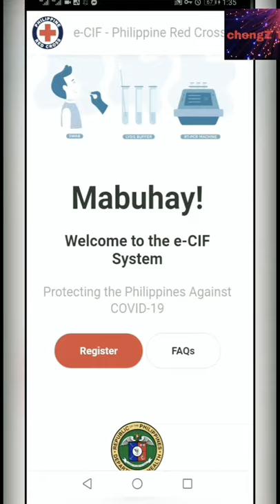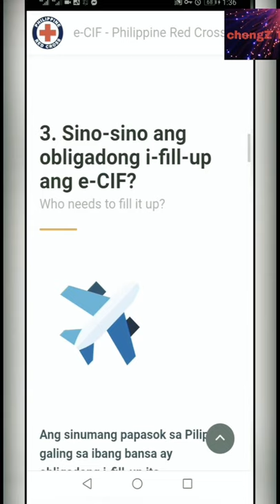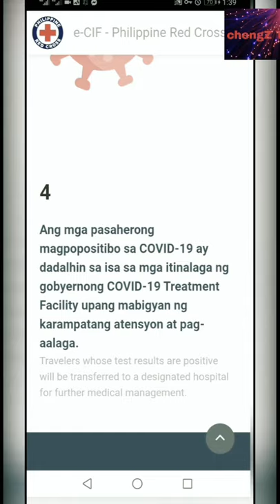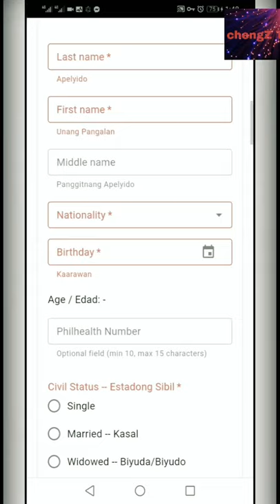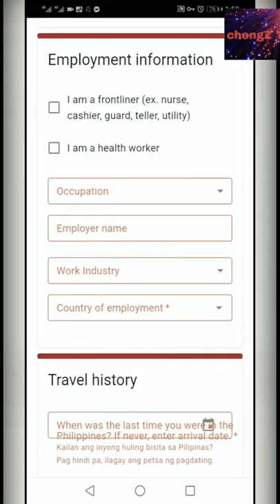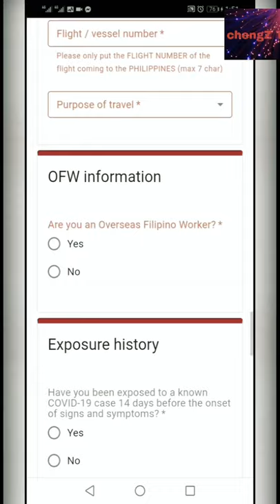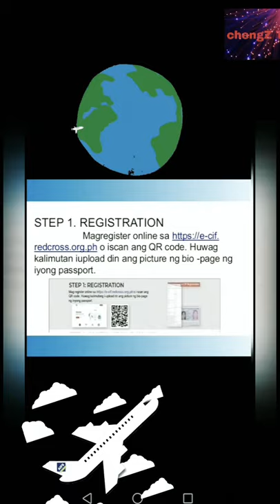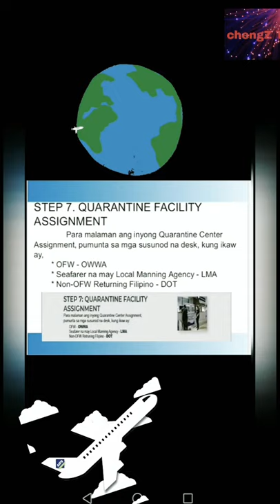OFW Guidelines para sa mga uuwe ng Pilipinas // e-cif.redcross.org.ph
e-cif-Philippine Red Cross
Covid-19 hotline: 1158
Address: 37 EDSA corner Noni Avenue,
Mandaluyong City 1550
Hotline: 143 / Trunkline: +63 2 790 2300

Frequently Asked Questions and Answer

1. Bakit kailangan I fill-up ang e-cif?
 Ito ay Para masigurado na ang sinumang galling sa Ibang bansa at papasok sa Pilipinas ay dadaan sa pagsusuri Para sa covid - 19 upang lalong magapan ang paglaganap ng nasabing sakit sa acting bansa.

2. Kailan dapat i-fill-up ang e-cif?
Ito ay kailangang sagutan bago dumating sa immigration. Tatlong (3) araw bago ang iyong pagdating sa Pilipinas maaari na itong masagutan sa e-cif.redcross.com.ph

3. Sino-sino ang obligadong i-fill-up ang e-CIF?
Ang sinumang papasok sa Pilipinas, galing sa ibang bansa ay obligadong i-fill-up ito.

4. Ano ang mangyayari kung dumating ako ng hindi pa nasasagotan ang e-CIF?
Tatagal at hahaba ang proseso ng immigration para sa iyo. Kakailanganin mo pa rin itong sagotan at isumite online bago ka maaring dumiretso sa immigration

5. Sino ang gumawa at namamahala ng e-CIF system?
Ang Pamahalaan ng Republika ng Pilipinas katulong ang Philippine Red Cross ang gumawa at namamahala sa e-CIF. Pinasasalamatan din namin ang Filinvest Foundation sa kanilang tulong sa unang bersyon ng sistema.

6. Mayroon pa akong mga karagdagang tanong. Saan po maaaring magtanong?

Mga Dapat Tandaan
1. Siguraduhing hawak ninyo ang inyong pasaporte habang sinasagotan ang mga detalye ng CIF form. Siguraduhin na tama ang mga ispeling ng lahat ng detalye upang hindi maantala ang pagpapadala sa inyo ng resulta ng COVID-19 test.
2. Pagdating sa Pilipinas, ang lahat ng pasahero ay sasailalim sa swab test (RT PCR COVID-19 testing) na isasagawa ng mga nagsanay na mga tauhan ng Bureau of Quarantine (BOQ).
3. Ang bawat pasaherong kakarating lamang ng Pilipinas ay kinakailangang sumailalim sa kwarantina sa mga pasilidad na sertipikado ng gobyerno bilang quarantine sites hanggang matangap ninyo ang resulta na kayo ay negatibo sa COVID-19 test. Kayo rin ay obligadong magpalipas ng labing apat na araw na kwarantina sa kanya-kanyang ninyong mga bahay.
4. Ang mga pasaherong magpopositibo sa COVID-19 ay dadalhin sa isa sa mga itinalaga ng gobyernong COVID-19 Treatment Facility upang mabigyan ng karampatang atensyon at pag-aalaga.

Guidelines for Returning Filipinos sa Pilipinas.
Guidelines Para sa mga uuwe ng Pilipinas.
Step by step.
1. Registration
2. Confirmation Email at QR Code
3. Briefing
4. Verification at Barcoding
5. Swab Testing
6. Immigration
7. Quarantine Facility Assignment
8. Results

Sana po makatulong ang videong ito sa mga kabayan ko na nagnanais umuwe n s Pilipinas.